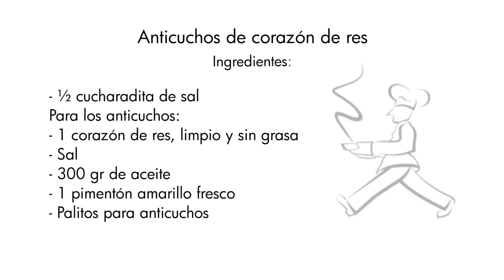Receta. Anticuchos de corazón de res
Una receta peruana muy tradicional.